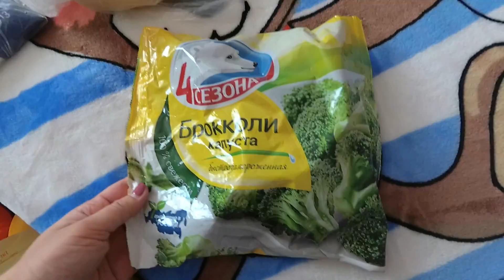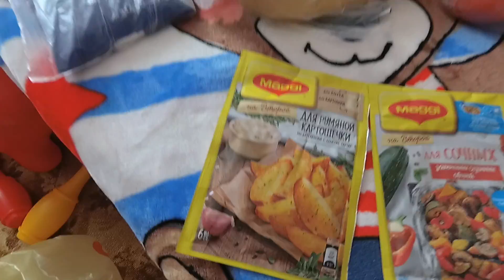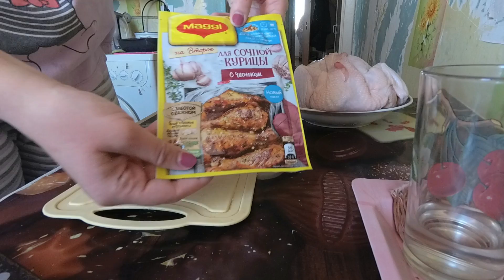VLOG: КУПИЛА ПРОДУКТОВ НА 1500 РУБЛЕЙ/ГОТОВЛЮ ПЮРЕ С КУРОЧКОЙ